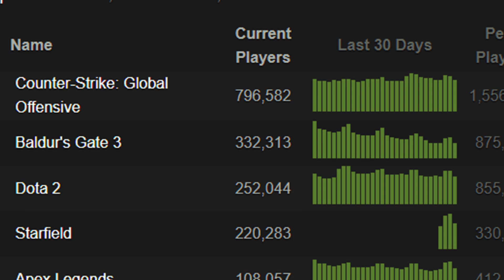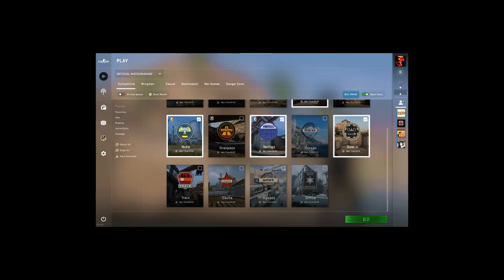I Tried Learning COUNTER-STRIKE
So I tried Counter Strike Global Offensive out for the first time and it was a lot of fun! A great way to prepare for the release of Counter Strike 2! I'll Admit Im not the best with the AK or M4 but Im really good with the AWP I like to think :)